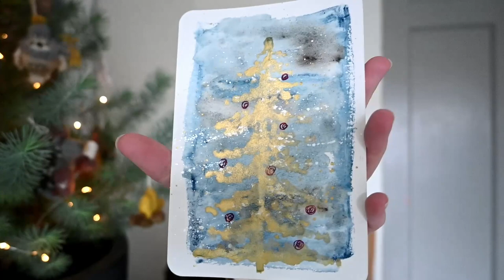10+ things I am NOT buying this Christmas | holiday anti-haul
The holidays can get pretty expensive, not to mention stressful. I want to be intentional about the things I bring into my life so in this video I want to share 10+ things that I am NOT buying this Christmas. A holiday anti-haul if you will.

58 products teapot*
58 products tableware*

My camera* (EN) (NL)
My SD card* (EN) (NL)

Fairphone* (€25,- off your order)

❤ Eva